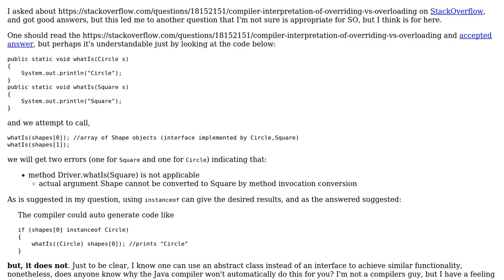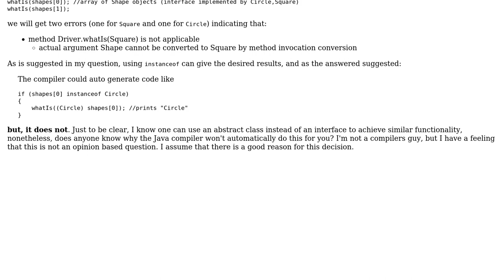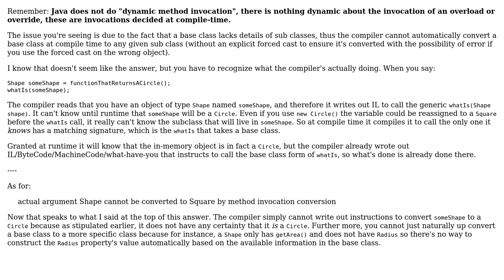Compiler design decision for dynamic method invocation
With thanks & praise to God, and with thanks to the many people who have made this project possible! | Content (except music & images) licensed under CC BY-SA | Music | Images & others | With thanks to user Steve P. user Jimmy Hoffa and the Stack Exchange Network Trademarks are property of their respective owners. You are responsible for your own actions.